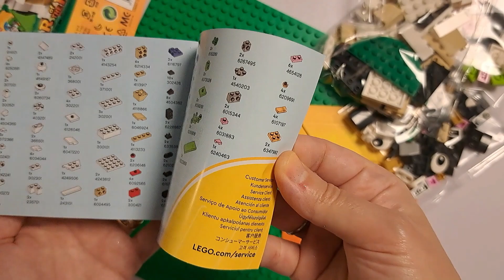Easter Special - Year of the Rabbit 🐇 40575 - Unboxing & Speed Build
This is the Lego Year of the Rabbit set 40575 that I am using as an Easter set.

CHAPTERS
0:00 Intro
0:10 Unboxing Lego Year of the Rabbit set 40575
0:32 Building Lego Year of the Rabbit set 40575
2:15 SUBSCRIBE end screen

Lego set Information:
- 194 Pieces
- Released in 2023
- Age 8+